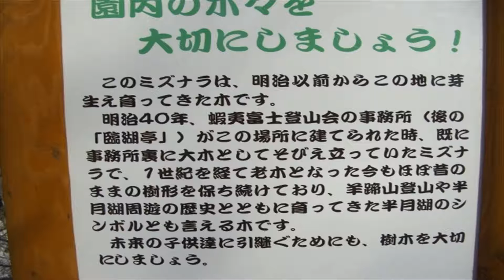【北海道観光】半月湖（倶知安町）＝北海道の絶景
半月湖（倶知安町）

撮影日　２００８．４．６